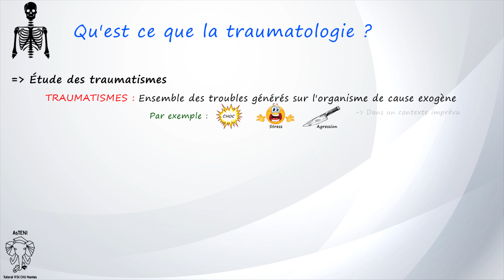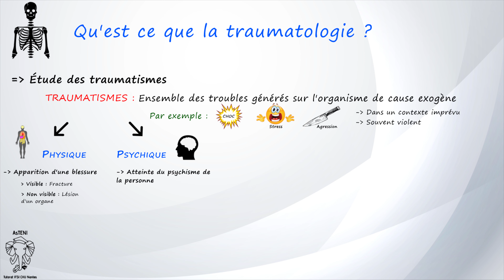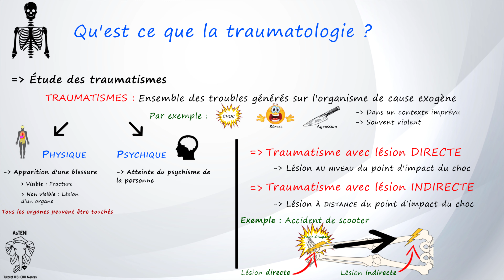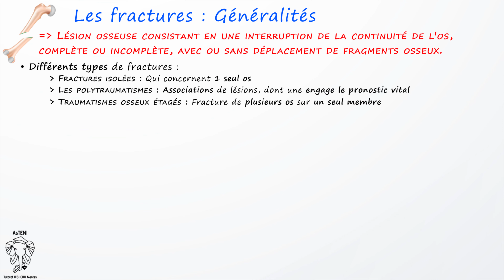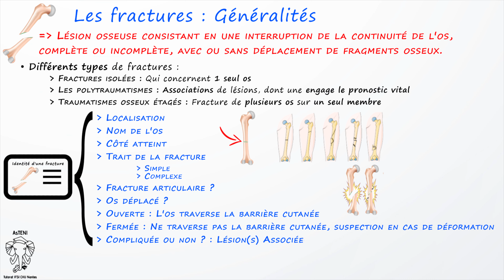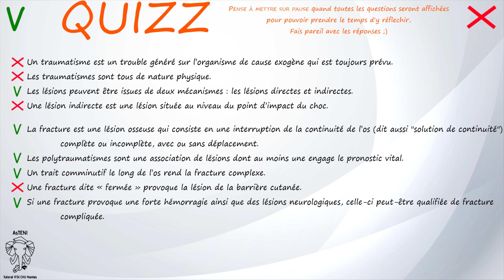UE 2.4 S1 - Généralités en traumatologie et sur les fractures (Partie 1/2)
Le projet est maintenant lancée, Voici la deuxième vidéo !!!

Cette deuxième vidéo concerne l’UE 2.4 S1 et va aborder les généralités sur les notions de traumatismes et de la fracture (qui est un type de traumatisme).

► AU SOMMAIRE ◄

0:00 Généralités sur la traumatologie

2:25 Généralités sur les fractures

4:55 Quiz

La deuxième partie de la vidéo concernant les complications et les traitements associés à la fracture sortira la semaine prochaine !

Bon visionnage à tous et à la semaine prochaine,
La Team AsTENI ;)